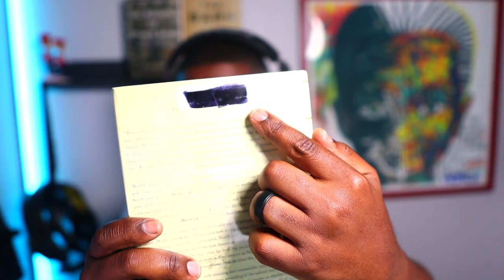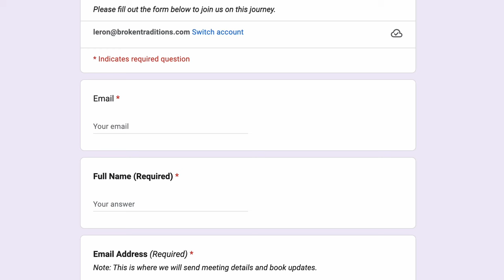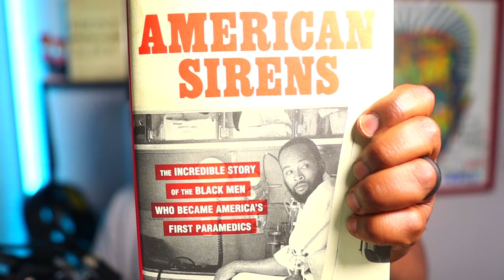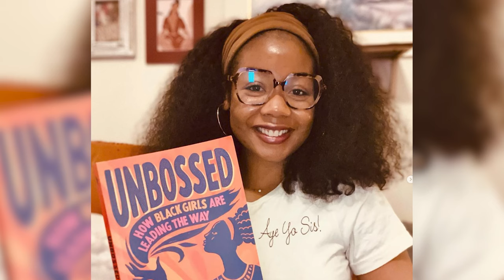Erased, Banned, Hidden Why Black Culture Must Know Its History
In this episode of the Broken Traditions Podcast, we dive into the importance of learning our own history and taking responsibility for it. Banned books, libraries, and schools might limit our access to some stories, but that’s no excuse for not knowing our history. I was inspired by a banned book called Ebony and Ivy, which reveals Ivy League schools' ties to slave trading.

My personal mission is to break away from the excuses that keep us from understanding our past and celebrating Black excellence. That's why I'm launching the Broken Traditions Online Book Club. Our first book, American Sirens by Kevin Hazzard, uncovers the untold history of Black paramedics, and it's a story every Black person should know.

Don't let anyone tell you that learning our history is out of reach—it’s time to take responsibility and dive deep into the stories that shaped us.

to receive updates, exclusive insights, and direct notifications when new content drops.

Featured Books From the Video:
Looking to dive deeper into Black history and culture? Here are some of the powerful books featured in the background of this episode. These reads will not only expand your knowledge but also inspire you to see the world through a new lens.

📚 The Warmth of Other Suns: The Epic Story of America's Great Migration
Explore the untold stories of the Great Migration, where millions of African Americans left the South in search of a better life.

📚 Ebony and Ivy: Race, Slavery, and the Troubled History of America's Universities
Uncover the dark history of how Ivy League institutions like Harvard and Brown were deeply connected to the transatlantic slave trade and the building of America’s wealth.

📚 The Barn: The Secret History of a Murder in Mississippi
The Barn uncovers the hidden truth behind the brutal murder of 14-year-old Emmett Till, a crime that shocked America and fueled the Civil Rights Movement. Wright Thompson reveals long-buried details about the site of the murder, the people involved, and the cover-up that lasted for decades. This is a story about power, racism, and the painful history we still need to confront.

Check out the other people that was mentioned in this episode
TGSTS - On Youtube @TGSTS  @moonthego
The Sexy Nerd on Youtube @thesexynerdtv
This Bahamian Gyal on Youtube @ThisBahamianGyal
Smoke & Talk Podcast on Youtube @SmokenTalkPodcast